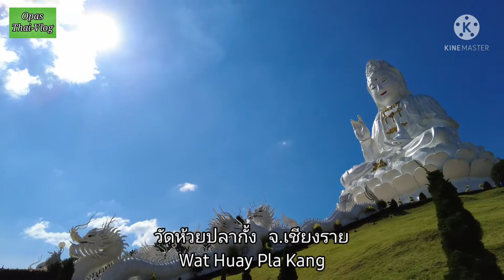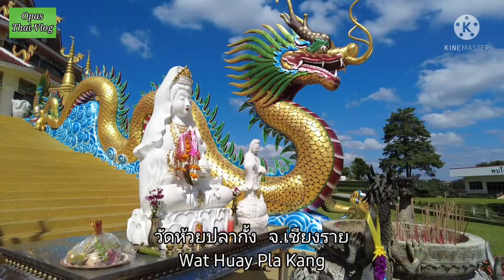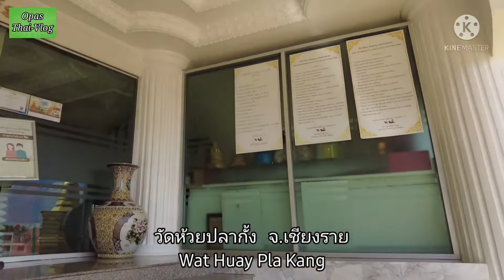วัดห้วยปลากั้ง | พาเที่ยว... วัดสวยที่เชียงราย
วัดสวย วัดห้วยปลากั้ง เชียงราย เที่ยวเชียงราย พาชมโบสถ์สีขาวที่งดงาม รูปปั้นเจ้าแม่กวนอิมองค์ใหญ่ที่สุดในประเทศ พระเจดีย์ 9 ชั้นที่สวยงามเป็นทรงแหลมผสมผสานระหว่างศิลปะจีนและล้านนา